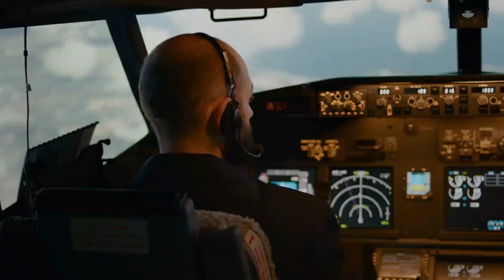Billionaire Lifestyle Motivational Video #12 | Billionaire Mindset | Luxury Lifestyle